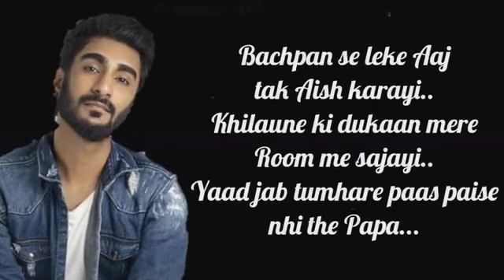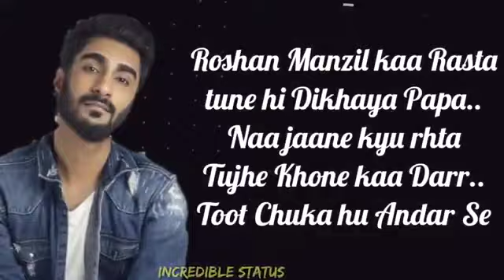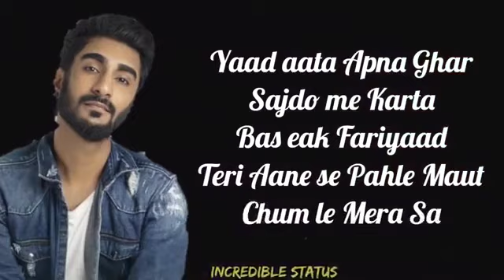papa rap song 🔥🔥/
#papa rap song 🔥//new songs

By-Mayank Kanoujiya